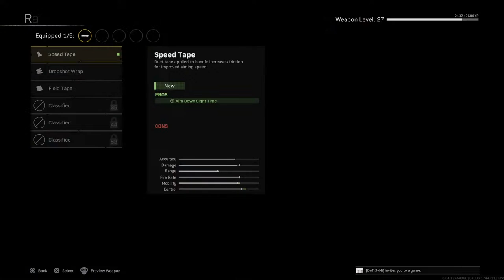Short One Tonight TWSS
Rebirth Island Powerranger